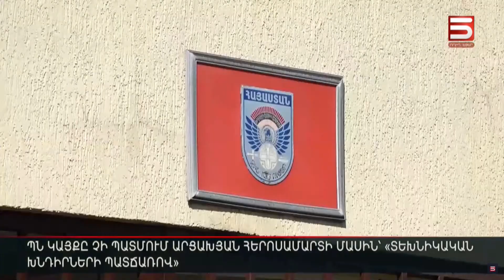ՊՆ կայքը չի պատմում արցախյան հերոսամարտի մասին՝ «տեխնիկական խնդիրների պատճառով»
Մեկ ու կես տարի է՝ պաշտպանությանը նախարարության կայքէջից բացակայում է Արցախյան ազատամարտին վերաբերող բաժինը: Ե՞րբ է, ի վերջո, նախարարությունը պատմելու Արցախյան հերոսամարտի մասին կամ ինչու՞ է խուսափում դա անել: Պատգամավոր Գեղամ Մանուկյանն է հարցրել Սուրեն Պապիկյանին: